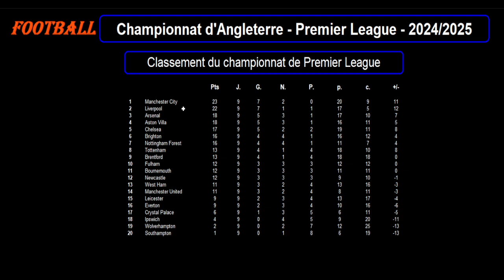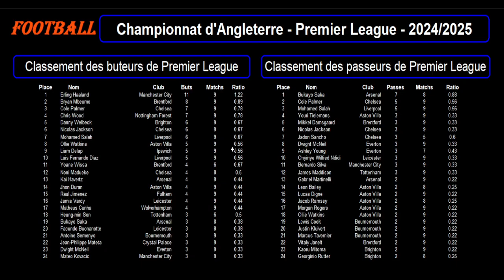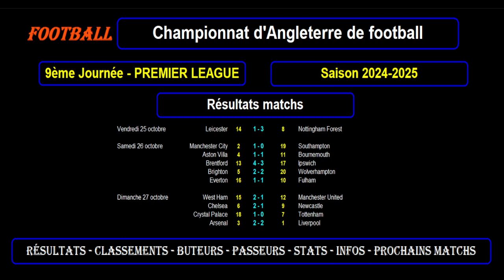PREMIER LEAGUE - 9ème journée 2024/25 : Résultats - Classements - Buteurs - Passeurs - Stats - Infos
Je vous présente les résultats des matchs de football de la 9ème journée du championnat d'Angleterre de Premier League, saison 2024/2025.

Je reviens sur tous les matchs avec les scores et de nombreuses informations et statistiques.

Puis je vous présente le classement de la Premier League à l'issue de cette journée.

Je vous propose ensuite le classement des meilleurs marqueurs puis le classement des meilleurs passeurs décisifs de Premier League.

Et je termine sur le calendrier de la prochaine journée de championnat avec les matchs à venir et les horaires.

Voici les résultats de la 9ème journée :

Leicester - Nottingham Forest : 1 - 3

Aston Villa - Bournemouth : 1 - 1
Brentford - Ipswich : 4 - 3
Brighton - Wolverhampton : 2 - 2
Everton - Fulham : 1 - 1

Crystal Palace - Tottenham : 1 - 0